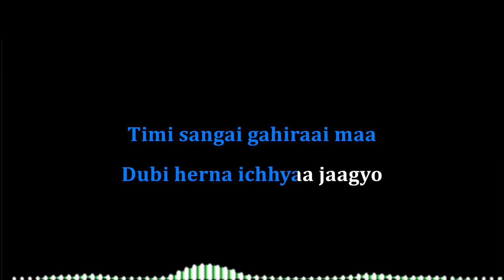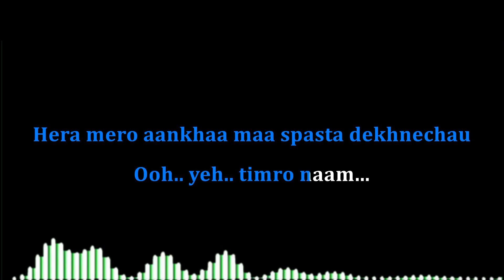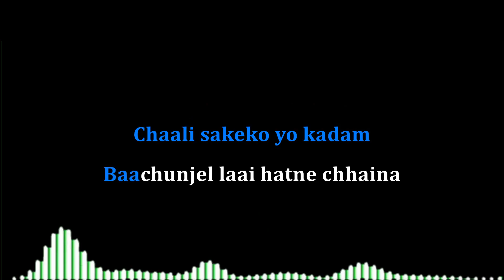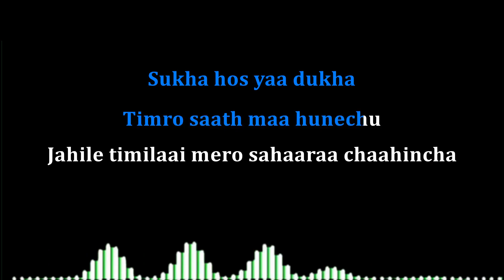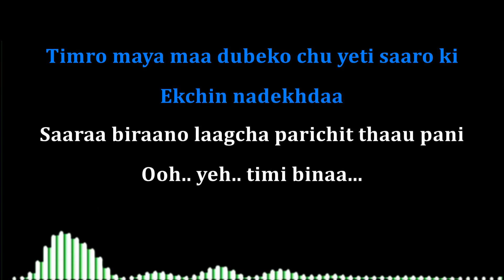Komal Tyo Timro Tadan Ma Sabin Rai Karaoke | New Nepali Karoake | Sabin Rai Songs Karoake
Hello,
Please Enjoy, Sabin Rai & The Pharaoh , komal tyo timro badan